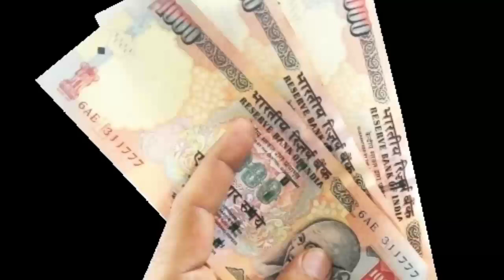Currency rate in india, Currency Rates India Today,1US dollar in indian currency today 2April2020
Friends this video is very specialFind currency rates in India and its converted rates for all major currencies such as; US$ American Dollar, Euro, British Pound GBP, UAE Dirham AED, Canadian Dollar $CAD, Australian Dollar $AUD and etc. It is a one stop place where you can find currencies symbol with live buying and selling rates With the help of a short video.

In this I am also telling about 23 countries exchange rate only in Indian currency so if you want to watch this video and daily basis so subscribe this channel for new and latest update for Currency rate in india, Currency Rates India Today,1US dollar in indian currency today 2April2020

If you like this video and subscribe this channel and also the bell icon share this video with your friends in your Facebook and WhatsApp groups for daily Indian stock exchange rates.

India open market Currency rate in india, Currency Rates India Today,1US dollar in indian currency today 2April2020,